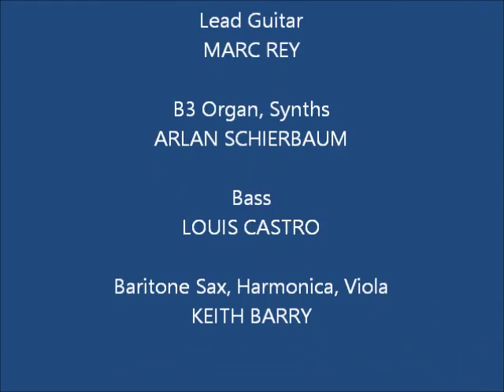MANDRILL LIVE AT MONTREUX Rollin' on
MANDRILL is one of the world’s greatest musical treasures. This World Music, Funk, R&B, Rock, Latin, Jazz group was formed in the 70's by the Wilson Brothers, Lou, Ric “Doc”, and Carlos, a family of multi-instrumentalists, born in Panama, Central America and raised in the Bedford-Stuyvesant neighborhood of Brooklyn, New York. MANDRILL signed with Polydor and released their debut album in 1970, pioneering the Funk, Rock, Latin, Soul and Jazz fusion movement of the time.

MANDRILL es uno de los tesoros musicales más grandes del mundo. En los años 70, los Wilson Brothers, Lou, Ric "Doc" y Carlos, una familia de multi-instrumentistas, nacidos y criados en Panamá, Centroamérica, formaron este grupo de música mundial, funk, R & B, Rock, en el barrio Bedford-Stuyvesant de Brooklyn, Nueva York. MANDRILL firmó con Polydor y lanzó su álbum debut en 1970, siendo pionero del movimiento de fusión Funk, Rock, Latin, Soul y Jazz de la época.

Representative: South America & Europe

Beto de Leon/Corazon Concerts
Management/Bookings
North & South America, Europe